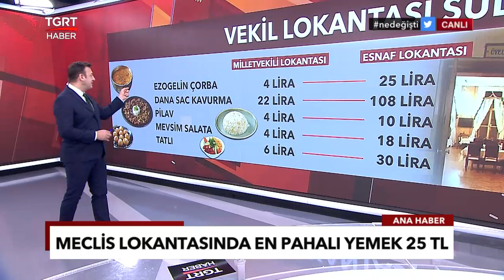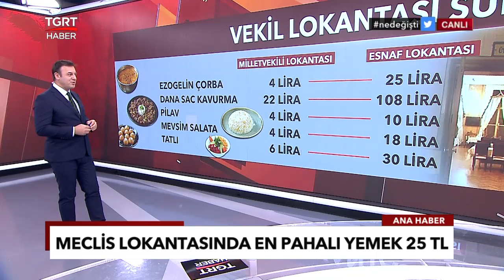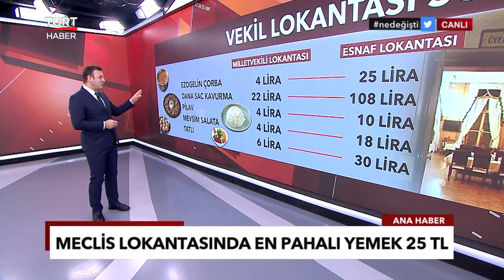Esnaf Lokantası Değil Meclis Lokantası! Cep Dostu Vekil Yemeği - TGRT Ana Haber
Türkiye Büyük Millet Meclisi Lokantası fiyatlarıyla her daim Türkiye'nin gündeminde olmuştur.  Son zamanlarda ucuzluğuyla bilinen meclis yemeklerine de zam geldi. Ancak yine de o zamma rağmen vatandaşın gittiği lokantalarla vekilin gittiği lokantalar arasında uçurum var.